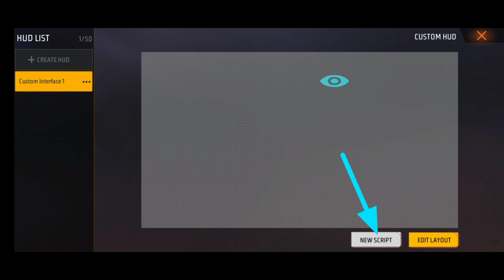How to Create Invisible ability 😱 in Crafland MAP || new update ob41 bug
update ob41
ob41 bugs

*Queries*
free fire
how to make free fire fpp mode
how to make fpp craftland in free fire
how to do free fire fpp
free fire emote map

Games